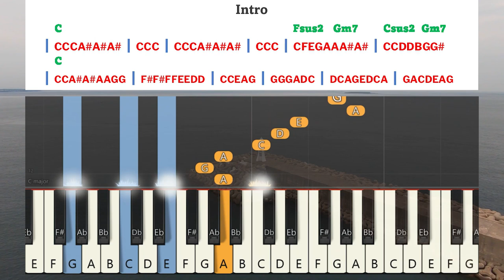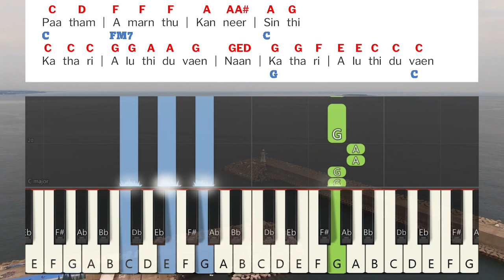Yesu Patham Enakku Keyboard Notes | இயேசு பாதம் எனக்கு | Berchmans | JJ Vol 4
Yesu Patham Enakku Pothum Keyboard Notes & Chords Complete | இயேசு பாதம் எனக்கு போதும் | Father. S. J. Berchmans | பெர்க்மான்ஸ் | Jebathotta Jeya Geethangal Vol 4 | ஜெபதொட்ட ஜெய கீதங்கள் பாகம் 4 | Holy Gospel Music

Album: Jebathotta Jeyageethangal - Vol 4
Song: Yesu Patham Enakku | இயேசு பாதம் எனக்கு
Lyrics, Melody, Sung By : Father S. J. Berchmans